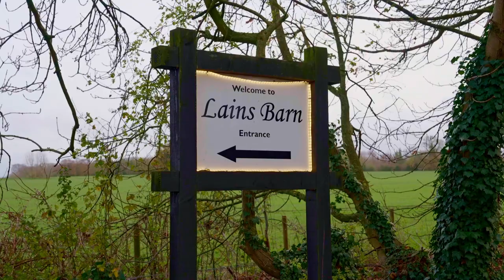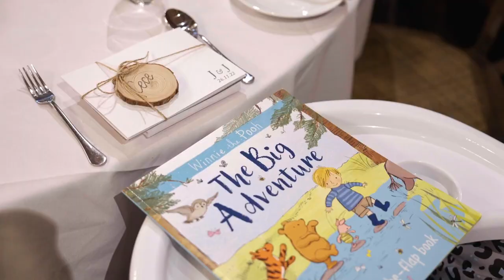Jennifer and James autumn wedding highlights film at Lains Barn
Jennifer and James had a beautiful autumn wedding at Lains Barn in November 2022. The civil ceremony in the barn was one of the most personal and fun civil ceremonies I've filmed in awhile! Oxfordshire registrars certainly go above and beyond!
After the civil ceremony the newlyweds exited the barn with their guests throwing confetti before lots of congratulatory hugs. The English weather held up the couple and their guests enjoyed the reception drinks on the lawn in front of Lains Barn before having photos by Tom from The Falkenburgs via Big Day Productions.
One of my favourite things about this wedding was the Ceilidh band in the evening which was so funny! Highly recommend for guaranteed laughter and silliness with your guests.